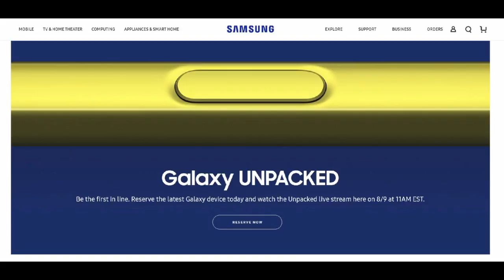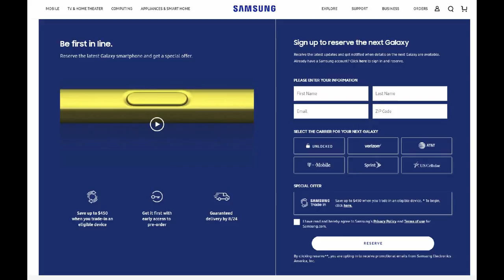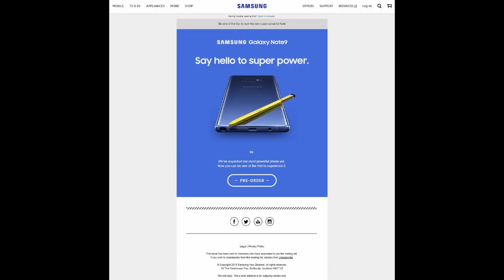Samsung Galaxy Note 9 Pre-Order and Official Video Leaked! Jibber Jab Reviews!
The Jibber Jab Couple YouTube channel is the place to watch educational and entertaining product reviews and have exclusive access to product discounts and giveaways.